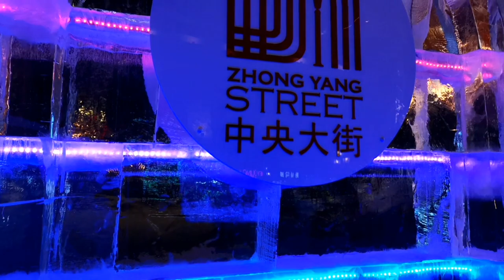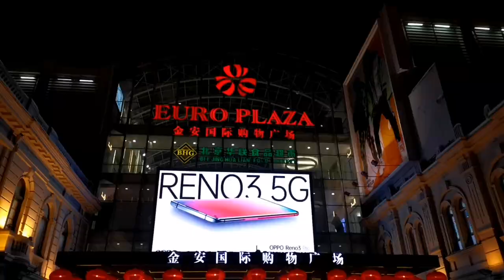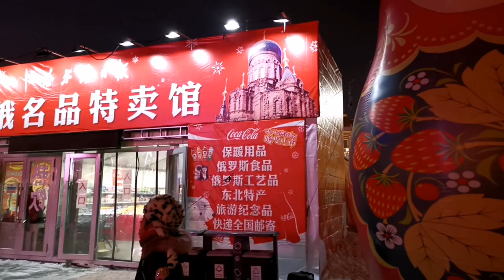ORTHODOX CHURCH IN CHINA | Shopping sa Central Street | Scorpions | SHOUT OUT | TRAVEL VLOG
This country is the most coldest country I've ever been. Kaya i am very very happy na na-experience ko 'to. May shout out mga angels! Whooo!!
Harbin China is the top 5 coldest in the world
Updated July 2019

Harbin, Heilongjiang, China

Located in far northeastern China, Harbin is the capital of Heilongjiang province and is home to over 10 million people. Due to its harsh winter climate, the city is often referred to as the “ice city.”

Winter weather is a part of the city’s DNA as each year it hosts the Hardin International Snow and Ice Festival, one of the largest ice festivals in the world.

Normal low temperatures during January range from minus 8 to minus 12 F (minus 22 to minus 24 C). Temperatures as extreme as minus 44 F (minus 42 C) have been recorded during winter in Harbin.

*Sophia Cathedral 👇
The Cathedral of the Holy Wisdom of God or Saint Sophia Cathedral in Harbin is a former Russian Orthodox church located in the central district of Daoli, Harbin City, Heilongjiang, China.
The Cathedral of the Holy Wisdom of God in Harbin, China. Built in 1907 and expanded from 1923-32, it was closed during the Great Leap Forward and Cultural Revolution periods, and turned into a museum in 1997

*Flood Control Memorial Tower👇
This monument from 1958, set within a popular plaza beside the Songhua River and Stalin Park, commemorates the thousands of people who died in years past when the river overflowed its banks

*The Central Street👇
Central Street
Central Street (中央大街 Zhōngyāngdàjiē) is a pedestrian-only cobblestone street more than a kilometer (about a mile) long lined with stores, restaurants, old architecture dating from the Russian era, and malls. Central Street was part of the original town built by the Russians about 110 years ago

Harbin, China Filmed 👇
January 6 to 12 2020

DON'T HATE JUST LOVE LOVE LOVE💞

Music👇
Kinemaster premium

Editing apps👇
Kinemaster
Quik
PixelLab
Fotor
Canva
Photogrid
Photo Layers